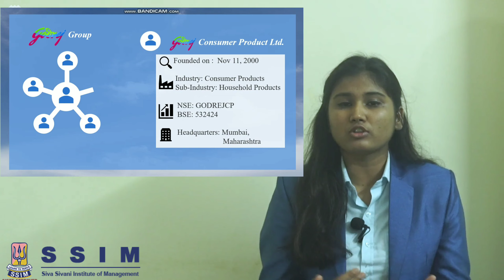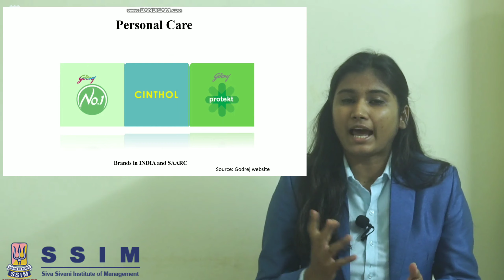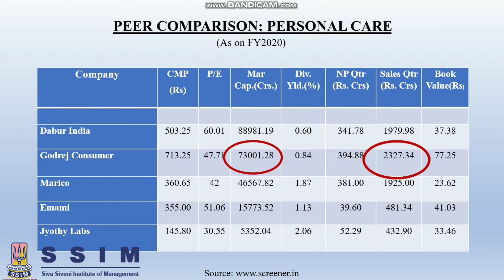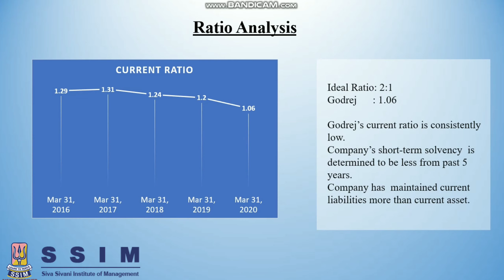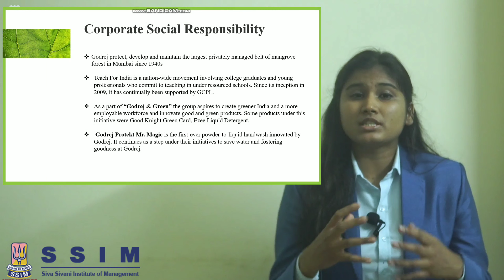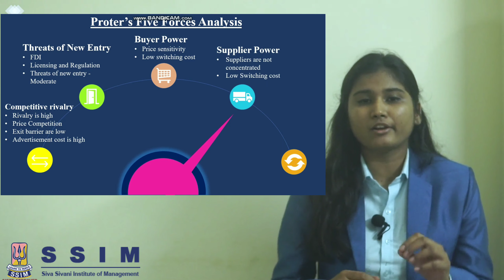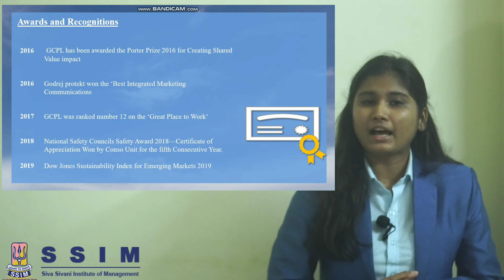Company Review of Godrej Consumer Product Limited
This video is prepared for my 'Company Review Session' in Siva Sivani Institute of Management, Kompally.